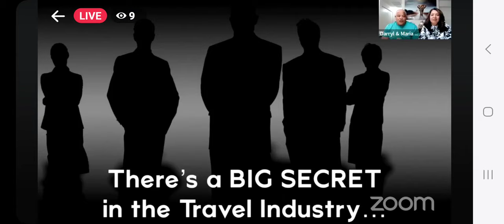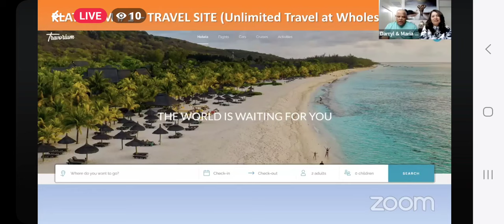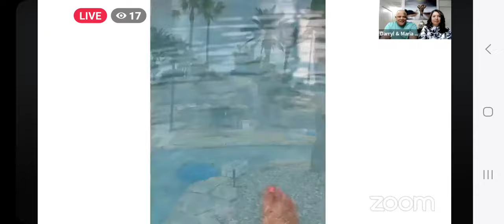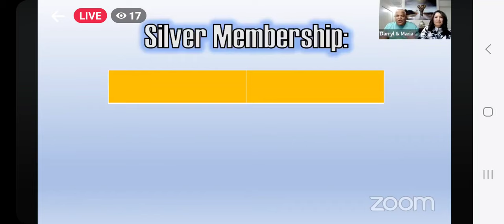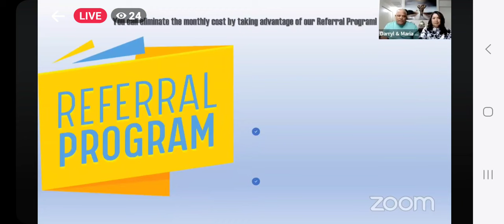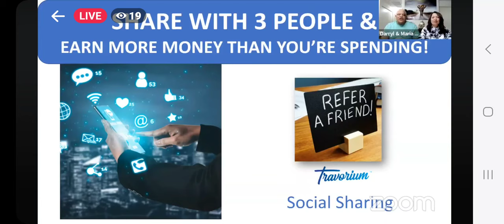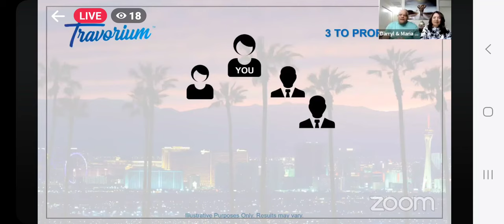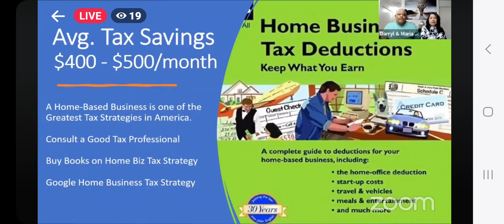How To Book Travel wholesale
(6min)

Savemoneyeverytime.com
(9min)

Savemoneytravelmore.com. (NEW) (28 min)

Travelforwealth.com (comp plan)

Travorium.com/presentation
(12 min)

Just getting started or Relaunching your business watch
Learnthistraining.com